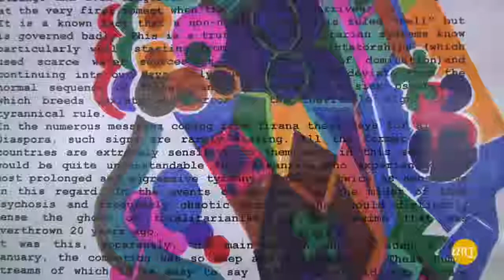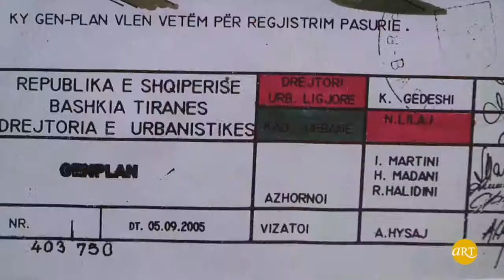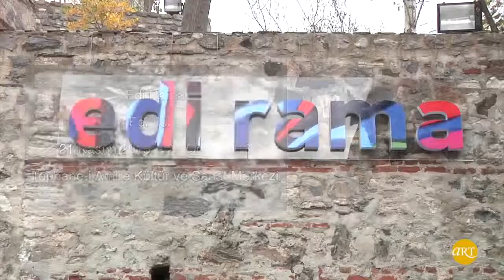Edi Rama - Edi-tion / MSGSÜ Tophane-i Amire Kültür ve Sanat Merkezi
21 Kasım 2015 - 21 Ocak 2016 / Mimar Sinan Güzel Sanatlar Üniversitesi Tophane-i Amire Kültür ve Sanat Merkezi İstanbul - Türkiye / EKAVART TV
İstanbul Kültürlerarası Sanat Diyalogları Derneği tarafından projelendirilen, küratörlüğünü Beste Gürsu'nun yaptığı Arnavutluk Başbakanı Edi Rama'nın 'Edi-tion' sergisi Mimar Sinan Güzel Sanatlar Üniversitesi Tophane-i Amire Kültür ve Sanat Merkezi'nde açıldı...